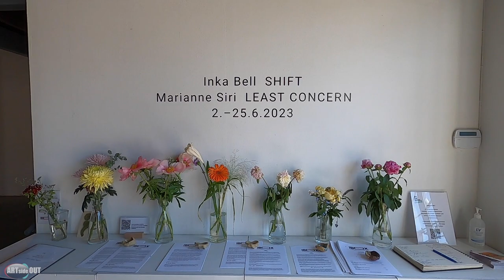Art exhibition in Helsinki 2023 (N:8)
Welcome to the official YouTube channel of ARTside OUT!

Here, you can find original videos chronicling our unique viewpoint on everything from contemporary art to culture and architecture in Helsinki, Finland.

This time we are showing two talented artists Inka Bell and Marianne Siri  their latest exhibition in the magnificent Forum box Gallery in Helsinki.